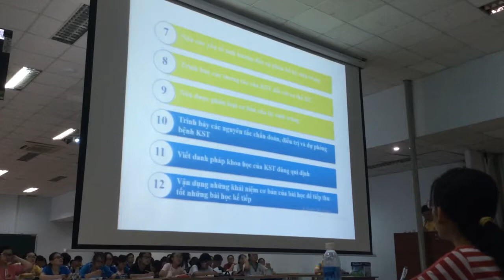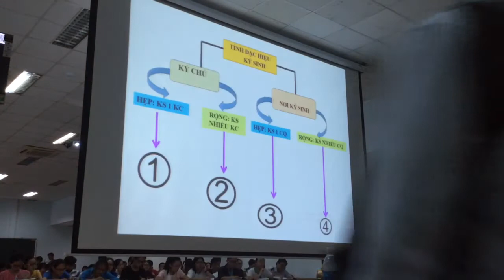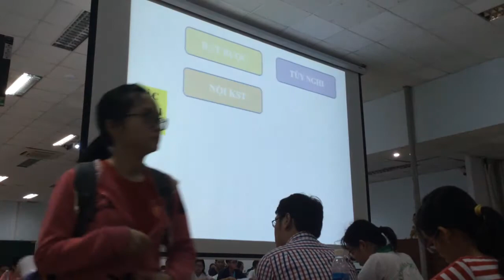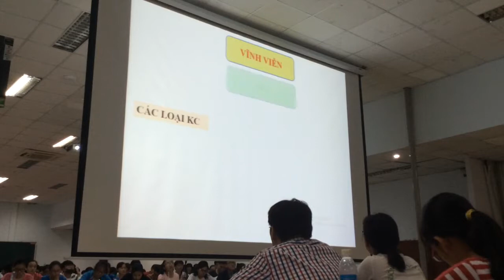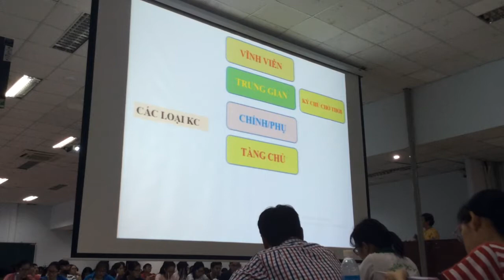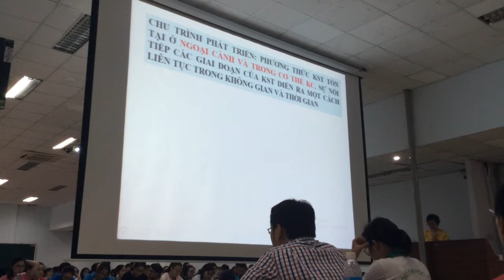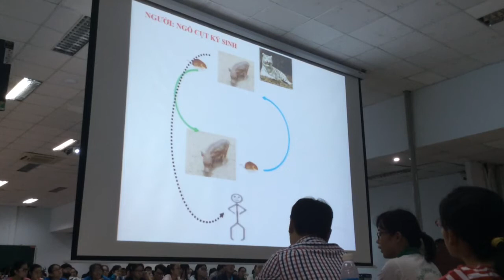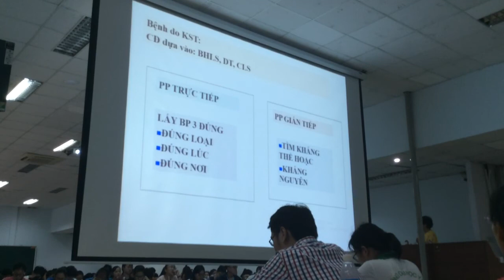24/1/2018-KSYH-Đại cương về ký sinh trùng-Minh Thông